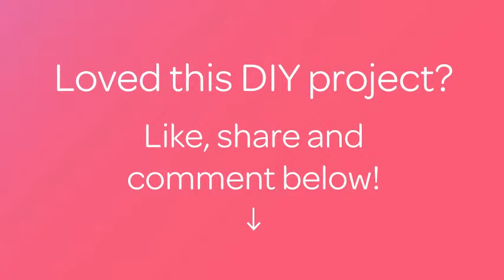Prepare Yummy Climbing Perch Curry - DIY Food & Drinks - Guidecentral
About this DIY project:
- Title: Prepare Yummy Climbing Perch Curry

Supplies:
- Normal fried climbing perch, medium- 4
- Green chili, strip- 5
- Tamarind, Pulp- 1 tsp
- Water
- Large garlic, cloves - 1